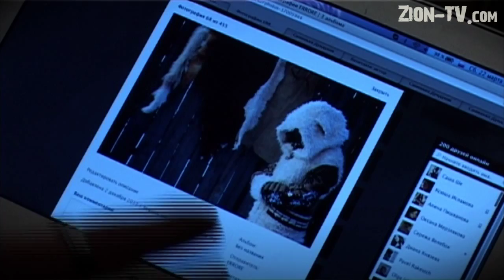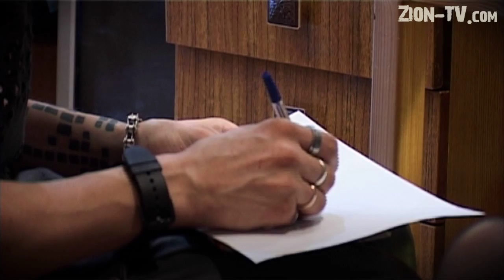1.04.2014: Уникальная одежда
Александр Дундуков - талантливый дизайнер одежды из Екатеринбурга, шьёт неповторимые вещи под маркой ERRORE. Для него создание одежды - это целое искусство. Александр имеет свой, необычный взгляд на ткани, предпочитает работать с более жесткими материалами. Среди созданных им уникальных вещей: штаны, куртки, меховики, а так же аксессуары. Что такое ERRORE смотрите в репортаже Александры Плетенёвой